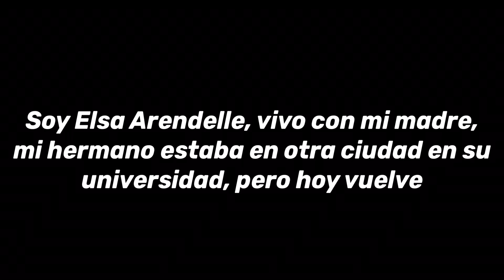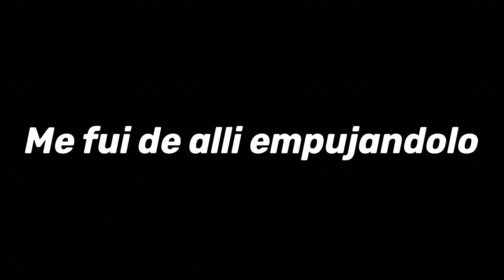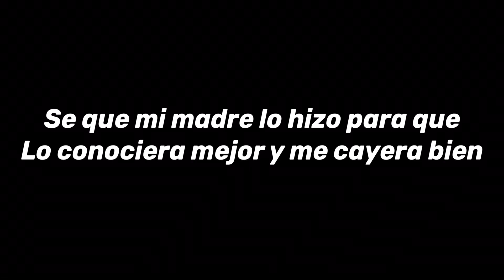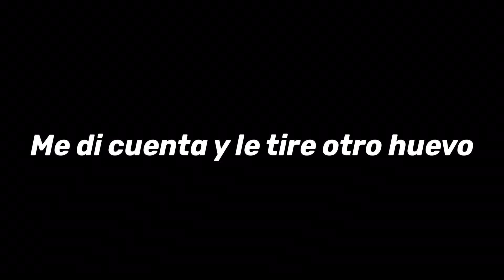𝗔𝗠𝗢𝗥 𝗔 𝗘𝗦𝗖𝗢𝗡𝗗𝗜𝗗𝗔𝗦// 𝗖𝗔𝗣𝗜𝗧𝗨𝗟𝗢 𝟭// 𝗝𝗘𝗟𝗦𝗔 𝗟𝗢𝗩𝗘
Elsa, una chica de 17 años vive con su madre, su hermano, Hiccup Arendelle vuelve de su universidad con su mejor amigo, una inesperada sorpresa, pero a Elsa no le parece buena idea.
ESPERO LES GUSTE MUCHO ESTA SERIE!!